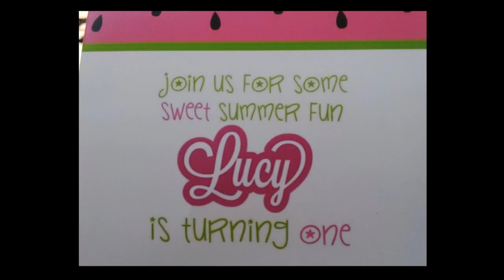Lucy Rose Marie First Birthday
2015, Lucy's first birthday party, pics and vid clip. By pacos studios.